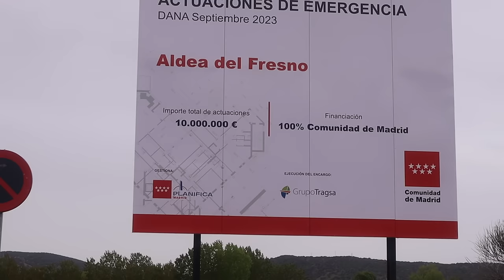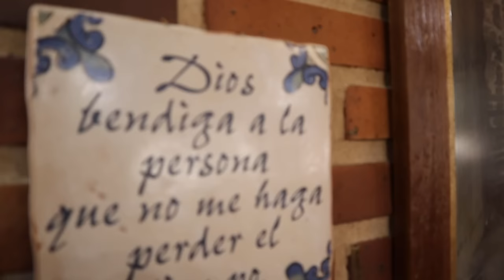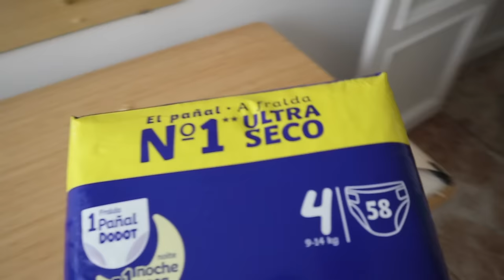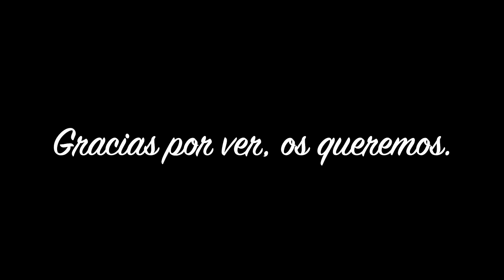QUE PASO CON EL PADRE DE FER? 👀 | Por fin LO LOGRAMOS 🤩 | Tenemos nueva MESA de BILLAR 🎱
Hola Gordis, deseándoles un hermoso y bendecido día! 🙏

A disfrutarlo 🤩🥰✌🏻✌🏻 ✌🏻

Muchas gracias por vernos y dejar comentarios. Todos los días estamos completamente asombrados por su cálido apoyo y realmente nos inspira a trabajar aún más. ¡Que tenga un día o noche maravilloso!»

vlogs familiares
vlogs familiares españa
vlogs diarios
vlogs de parejas interraciales
vlogs interracial
vlogs en españa
conoce españa
vlogs españa